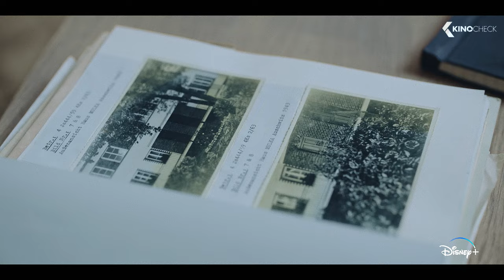DEUTSCHES HAUS Trailer German Deutsch (2023) Max von der Groeben, Iris Berben, Anke Engelke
Eine junge Dolmetscherin wird in einem der wichtigsten deutschen Strafprozesse der deutschen Nachkriegsgeschichte mit der erschütternden Wahrheit des Holocaust und den damit untrennbar verbundenen Geheimnissen ihrer eigenen Familie konfrontiert.

Note | DeutschesHaus german Trailer courtesy of Walt Disney Company. Bei einem Kauf ändert sich für euch nichts, aber ihr unterstützt dadurch unsere Arbeit. | KinoCheck®